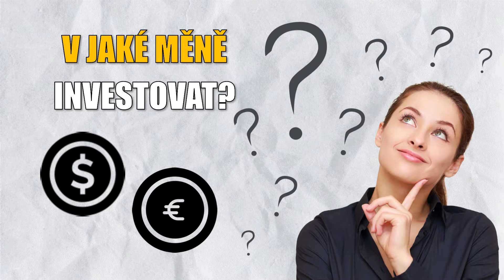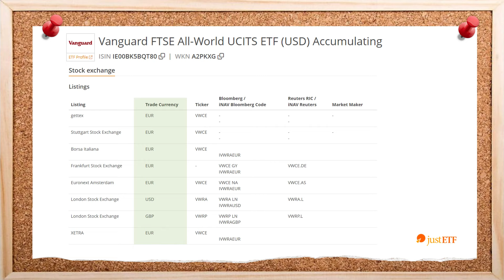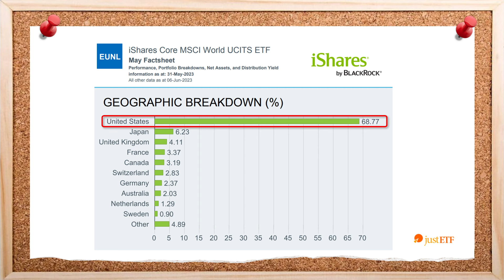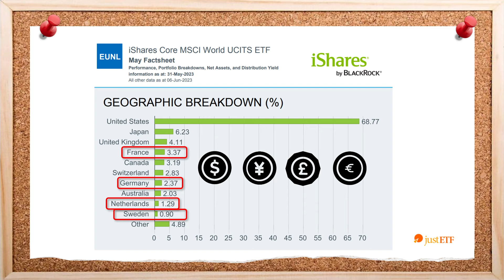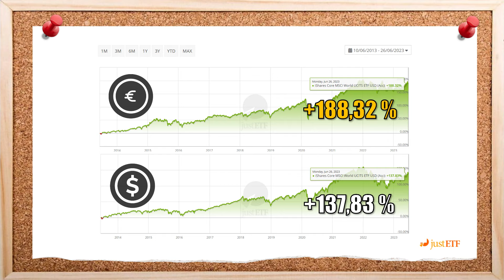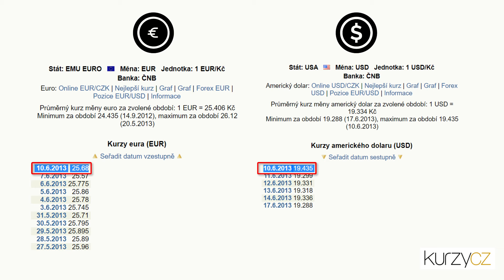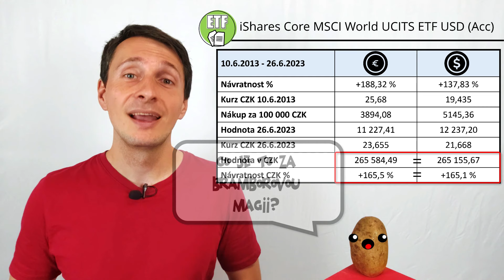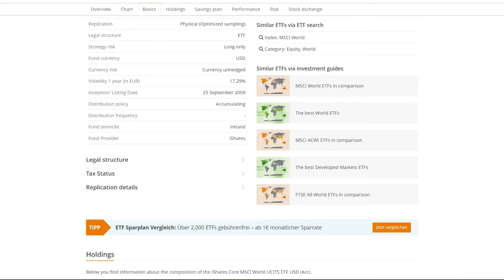V jaké měně investovat do ETF?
ZÍSKEJTE ODMĚNU AŽ 6x500 Kč od Raiffeisenbank
🍺 ČLENSKÁ SEKCE: Pomáhají vám má videa dělat lepší investiční rozhodnutí? Podpořte bramboru virtuálním pivem, nebo se  přidejte do členské sekce a získejte dřívější přístup a videa navíc na:
👉 OTEVŘTE SI INVESTIČNÍ ÚČET U XTB
👉 OTEVŘTE SI INVESTIČNÍ ÚČET U DEGIRO:
Investování zahrnuje rizika ztrát.
👉 SEZNAM CORE SELECTION ETF + PODMÍNKY
👉 CHCETE INVESTOVAT JEDNODUŠE BEZ JAKÝCHKOLIV DALŠÍCH STAROSTÍ?
Vyzkoušejte Portu!
👉 TRADING 212
Videa Investiční brambory točím už tři roky a jedním z častých dotazů je: "V jaké měně mám investovat do ETF?"
Akcie toho samého ETF lze totiž často nakoupit jak v dolarech, tak eurech a občas i librách, či švýcarském franku.
A když se pozorný divák podívá na vývoj hodnoty ETF v různých měnách, zjistí, že se návratnost mohla dost dramaticky lišit. Klidně o desítky procent!
Vyvolává to dojem, že měna, ve které investujeme, má obrovský dopad na to, kolik nakonec vyděláme. Je to však jen omyl v uvažování. Náš mozek, naše rychlé myšlení, nás opět klame.
Pojďme si v tomto videu vyřešit záhadu investování v různých měnách. Vysvětlíme si i různé úrovně měn v rámci ETF a které z nich pro nás mají význam, a které nikoliv.